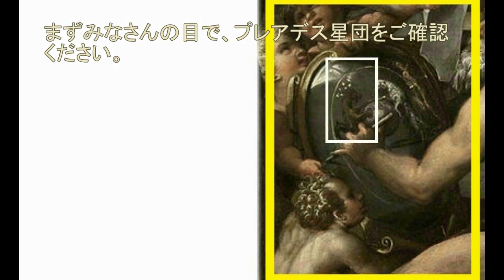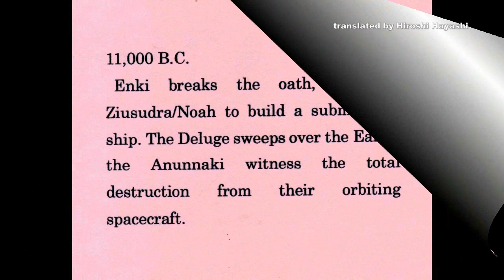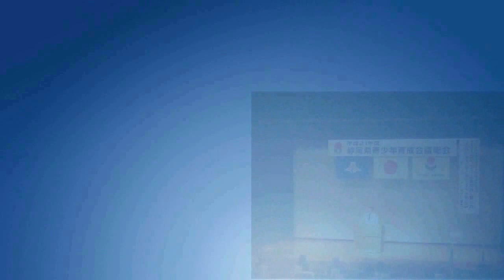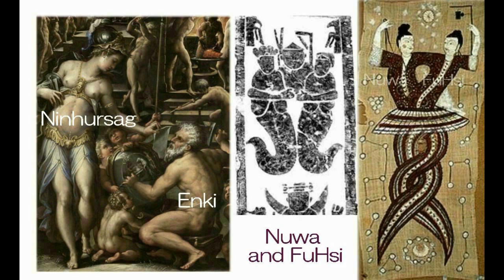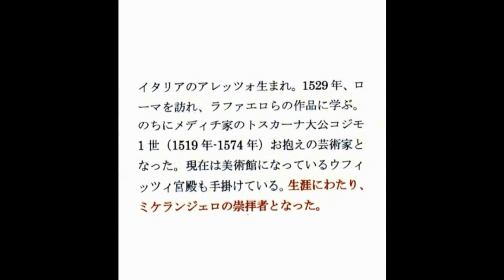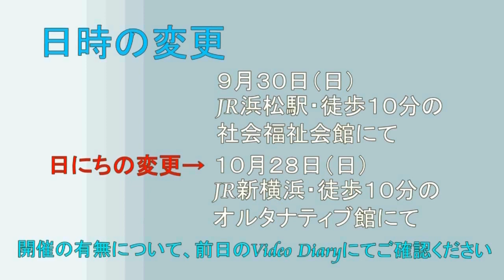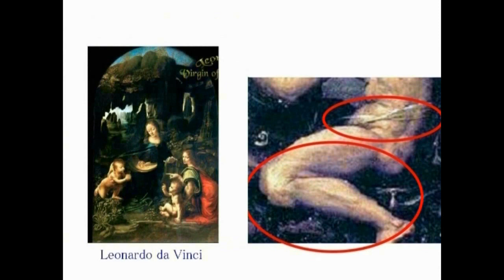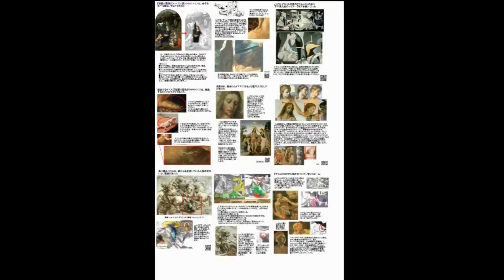3577【03補重】The Pleiades behind Marduk+Mystery of Subaruマルドックの背後にいるプレアデス星人＋謎の昴、謎の神々by Hiroshi Hayashi